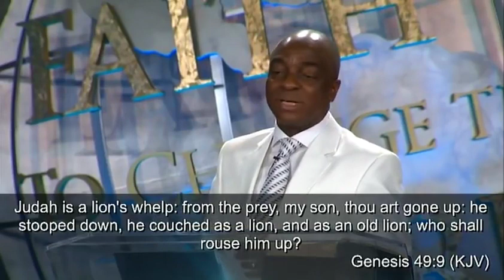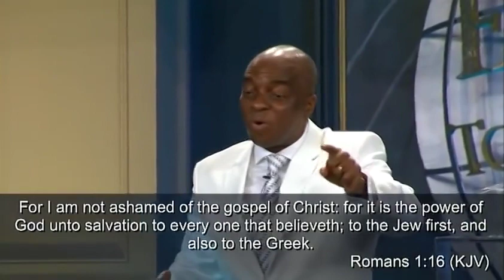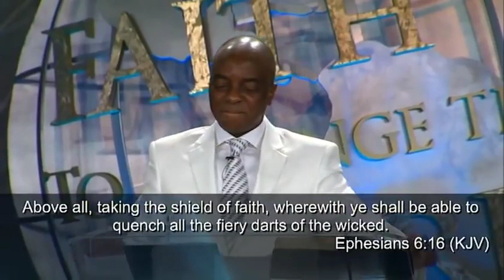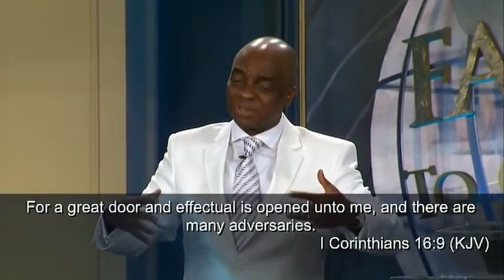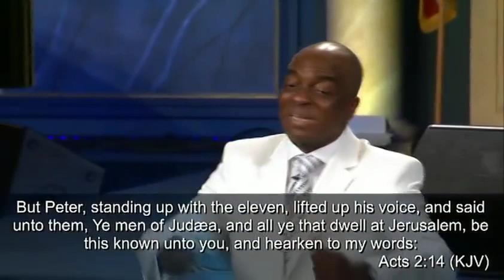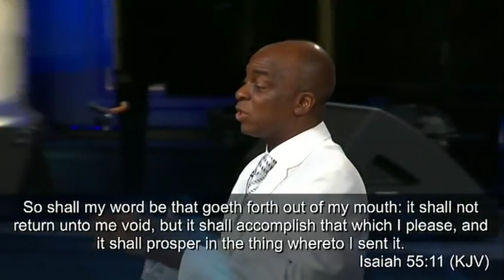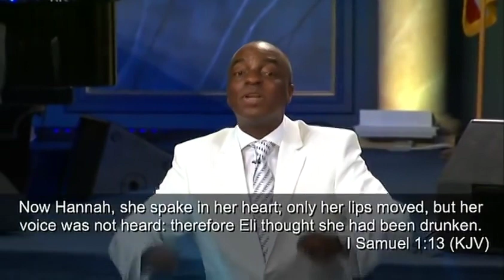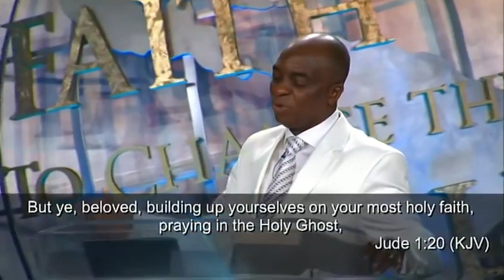Faith To Change Your World || Bishop David Oyedepo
Hello everyone, and welcome to an inspiring journey into the transformative power of faith. Today, we're delving into 'Faith To Change Your World,' guided by the insightful teachings of Bishop David Oyedepo.

Unleashing the Power of Faith:
Before we begin, let's acknowledge that faith is not just a belief—it's a force that has the potential to create profound change in our lives and the world around us. It's a key that unlocks our potential.

Drawing from Bishop David Oyedepo:
Guided by the insights of Bishop David Oyedepo, we'll explore the significance of cultivating unwavering faith to bring about positive transformations. Through his teachings, we'll uncover strategies to activate this dynamic force.

1. Faith as a Catalyst:
Bishop David Oyedepo's teachings emphasize that faith is a catalyst for change. We'll discuss how having faith can propel us towards our dreams and aspirations.

2. Aligning with Divine Purpose:
Faith is deeply connected to our alignment with divine purpose. We'll delve into how Bishop David Oyedepo's insights guide us to discover our purpose and believe in its fulfillment.

3. Overcoming Limitations:
Obstacles can be stepping stones to success. We'll explore how Bishop David Oyedepo's teachings inspire us to overcome limitations through faith, regardless of the challenges we face.

4. Speaking Faith-Filled Words:
Words are powerful, and faith-filled words have the potential to shape our reality. We'll discuss how Bishop David Oyedepo's insights guide us to speak positively into our circumstances.

5. Persistence and Patience:
Bishop David Oyedepo's teachings connect faith with persistence and patience. We'll delve into how maintaining faith over time leads to consistent and impactful change.

Inviting Personal Reflection:
As we explore 'Faith To Change Your World,' inspired by Bishop David Oyedepo, I invite you to reflect on moments where you can exercise faith in your own life. Consider how these insights can drive positive change.

Conclusion:
In conclusion, 'Faith To Change Your World' empowers us to embrace faith as a force for transformation. By integrating the teachings of Bishop David Oyedepo, we can activate faith's potential to bring about positive change.

Thank you for joining me on this empowering journey. Let's continue to walk in faith and change our world together. Until next time, take care.